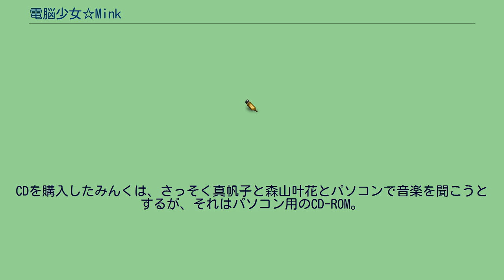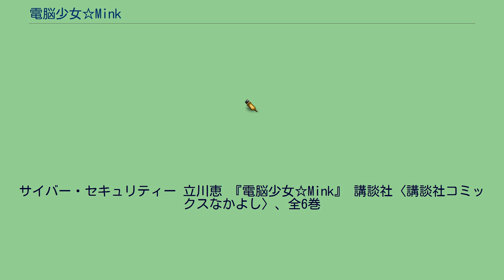電脳少女☆Mink